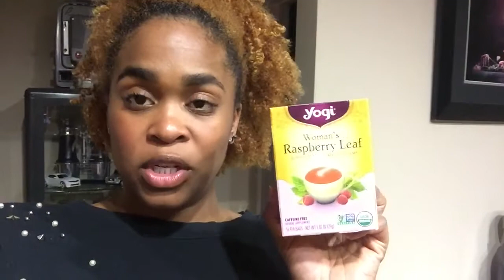VlogMas Day 13-19 "RellaMas" Cali's Birthday!!!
Leave me someeeeeeee

💸💰💸💰 C O D E S   &   S U C H 💸💰💸💰

💸💰iHerb.com Save $5 on your first order with this code: ZLR671 (They have great deals a lot of the times to get free items)